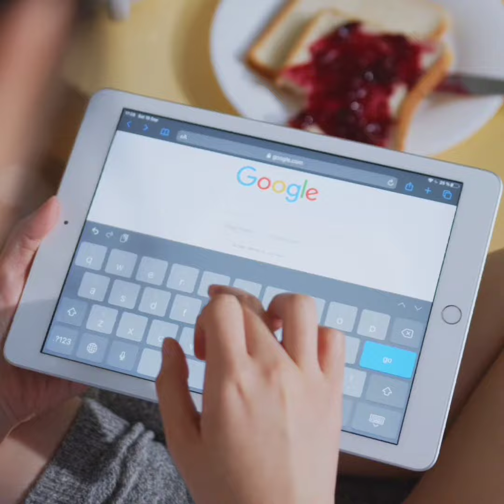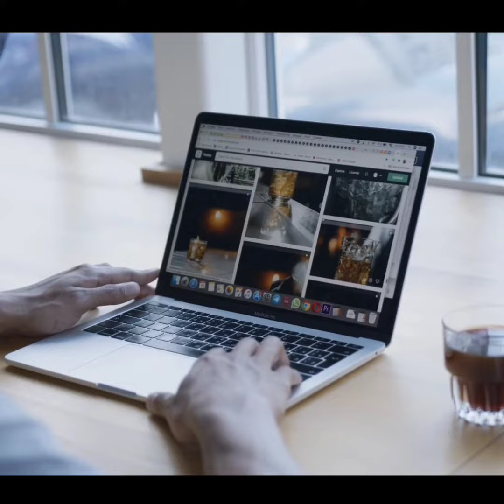Google pe sabse jyada kya search kiya jata hai 2 amazing facts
Google pe log sabse jyada kya search karte hain
Duniya ki sabse jyada jaan lene wali gun
2 amazing facts
what is most searched on google
most searched keywords on google
Most dangerous gun

NOTE:ALL VIDEOS, IMAGES SHOWING IN THIS VIDEO COPYRIGHTED FROM RESPECTED OWNER,
IAM NOT OWNER OF THAT ALL.